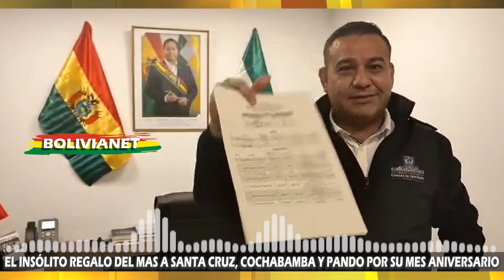EL INSÓLITO REGALO DEL MAS PARA SANTA CRUZ, COCHABAMBA Y PANDO EN SU MES ANIVERSARIO